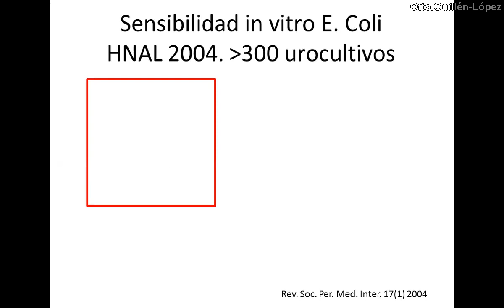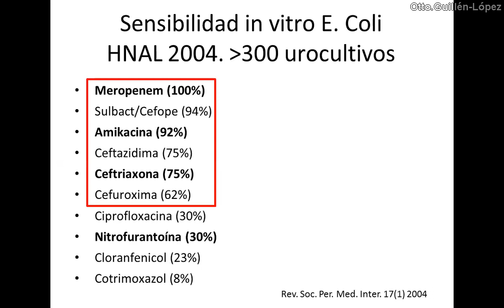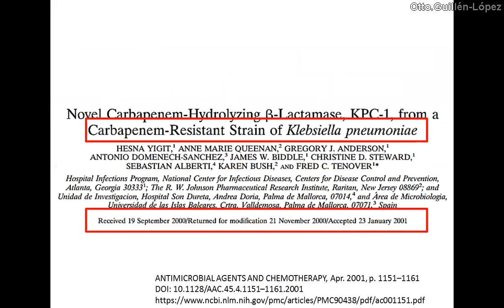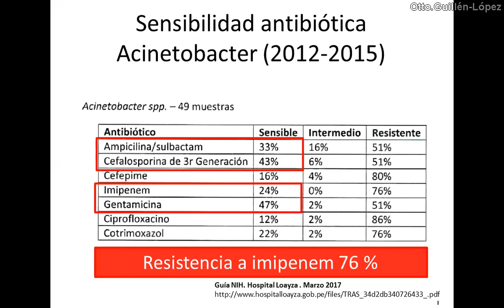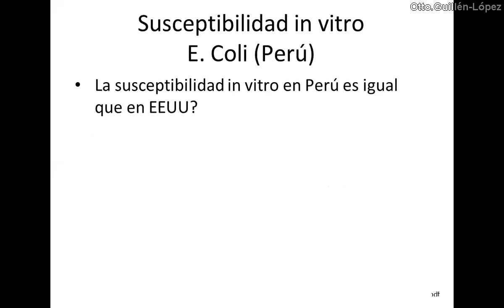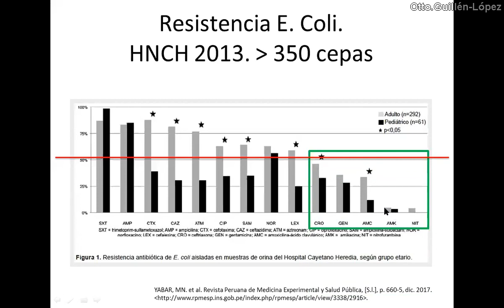Carbapenems: uso indiscriminado y sus consecuencias - PodCast setiembre 2018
Resumen de reportes de sensibilidad antibiótica de la Escherichia coli y otros gérmenes en algunos estudios de hospitales de Lima.
Sorprendente resistencia a carbapenems hace 3 años. Cómo será ahora?

Astete S, y col. Sensibilidad antibiótica de los gérmenes causantes de infecciones urinarias en pacientes ambulatorios en el Hospital Nacional Arzobispo Loayza
Rev. Soc. Per. Med. Inter. 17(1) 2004.

Servicio de Infectología. Guía de práctica clínica para el diagnóstico y tratamiento de la neumonía intrahospitalaria (NIH) 2017.

Yábar MN y col. MULTIRRESISTENCIA Y FACTORES ASOCIADOS A LA PRESENCIA DE BETALACTAMASAS DE ESPECTRO EXTENDIDO EN CEPAS DE Escherichia coli PROVENIENTES DE UROCULTIVOS. Rev Peru Med Exp Salud Publica. 2017;34(4):660-5. doi:
10.17843/rpmesp.2017.344.2922

Discusión completa en:

ITU por E  Coli BLEE- ¿Todas se deben tratar con carbapenems?